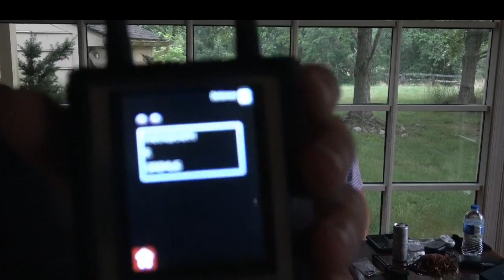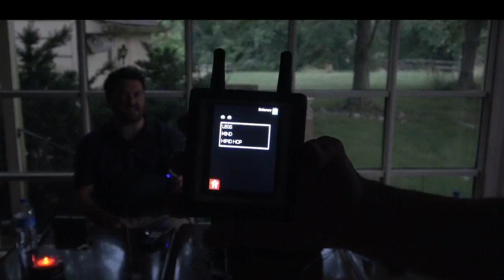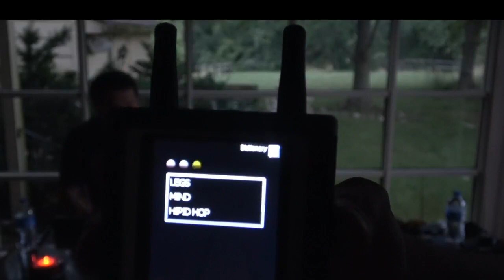Hartwood House Live Ghost hunt *REPLAY*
Title: Haunting Echoes from Hartwood: A Chilling Ghost Hunt at a Historic Plantation

👻 Join us in this spine-tingling livestream as we delve into the eerie depths of a historic plantation in Hartwood, Virginia. This isn't just any ghost hunt - it's a journey through time and terror.

🏚️ The Setting: Nestled in the haunting landscapes of Hartwood, this plantation isn't just a relic of the past; it's a gateway to untold stories. With its underground tunnels and a history steeped in Civil War battles, every corner of this land whispers secrets of a turbulent past.

⚔️ Battles and Echoes: The land itself has witnessed the horrors of war. As we explore, we tread the same ground where soldiers once fought, and perhaps still linger...

🔊 Voices from Beyond: Things took an unexpected turn when our spirit box session turned intense. Eerie voices broke through, not just mere whispers, but threatening messages aimed directly at me, Joseph. What were they trying to say? Who were they in life? And why target me?

👥 Join Our Investigation: We're not just ghost hunters; we're storytellers, historians, and explorers of the unknown. In this livestream, you're part of the team. Help us decipher the messages, uncover the history, and maybe, just maybe, make contact with those who still roam this land.

📹 Experience the Unexplained: With our night vision cameras and specialized equipment, we're ready to capture any paranormal activity. But remember, in ghost hunting, expect the unexpected.

You won't want to miss a moment of this haunting adventure. Share your thoughts, theories, and experiences in the chat. Your input could be crucial to our investigation.

👻 Are you ready to face the spirits of Hartwood? Join us, if you dare, for an unforgettable night of mystery and hauntings.

Remember, every investigation is a step into the unknown. What will we discover together?